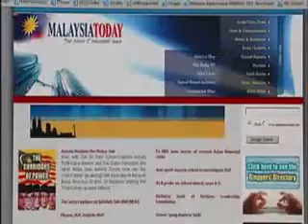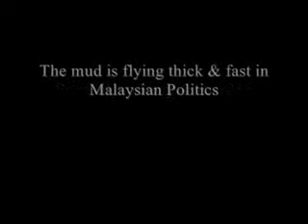Malaysian Politics Scandal, Sodomy & Murder Part 2 of 3.flv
Malaysian Politics  Scandal, Sodomy & Murder Part 2 of 3